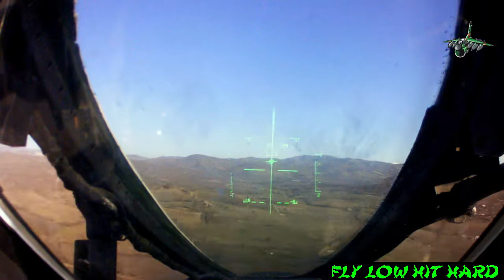HAF A-7 CORSAIR II MEMORIES